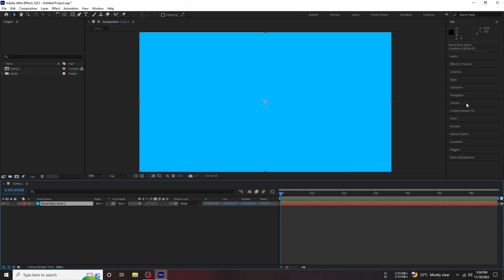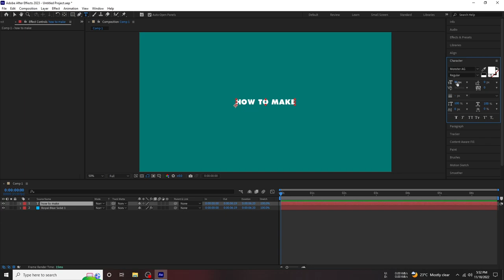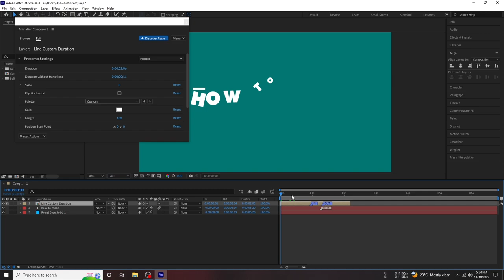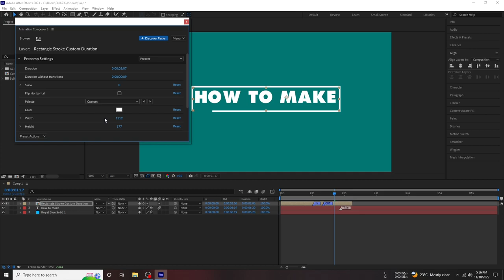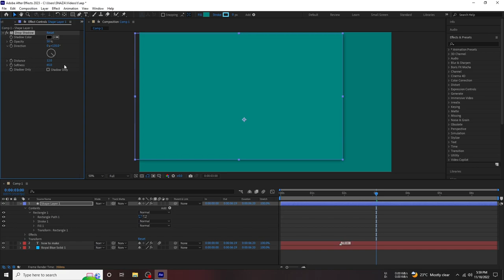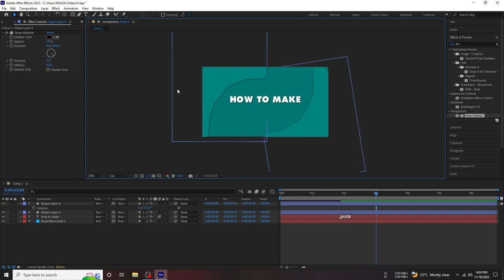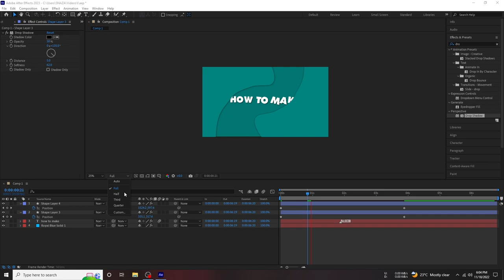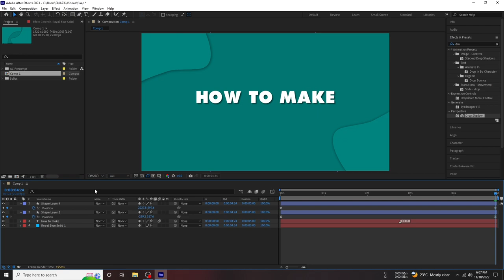after effects tutorial 2023 By Niaz motion